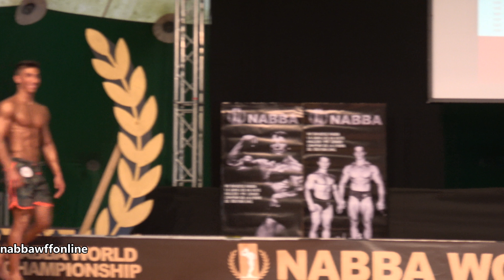Drago Mikhay Spezzani – No 145 - Men Sports Short Under 21 - NABBA World Championship 2018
Drago Mikhay Spezzani
Competitor No 145
Position 1st
Men Sports Short Under 21
NABBA World Championship 2018
4k
Bodybuilding
Bodybuilder
Fitness
Model
Posing
Routine
NABBA
WFF
Фитнес
나바코리아
健身
健美运动
Culturismo
Musculação
Otot